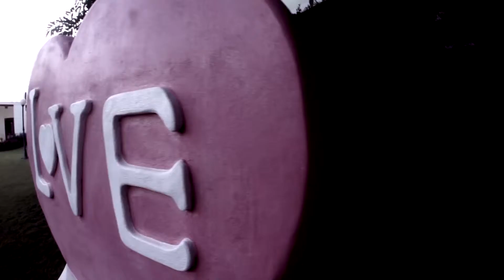Non Ben title 1